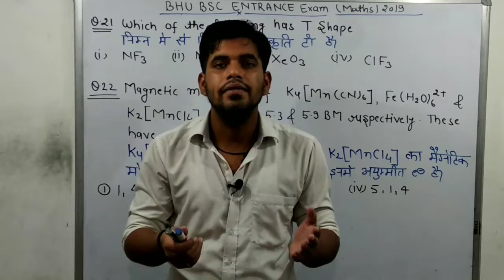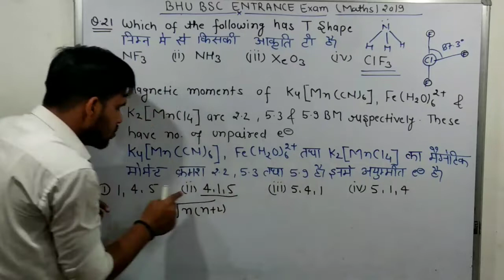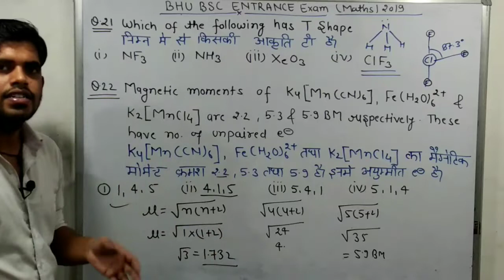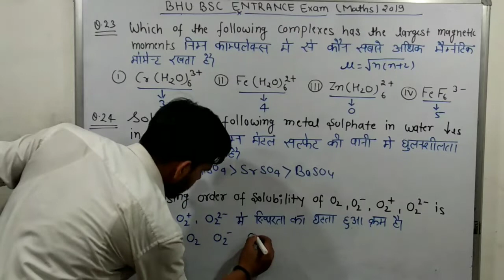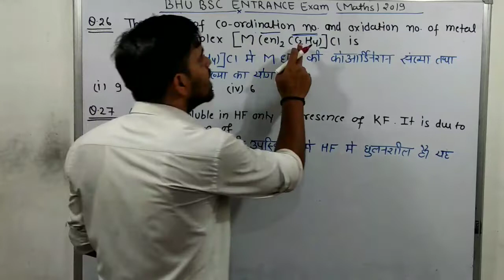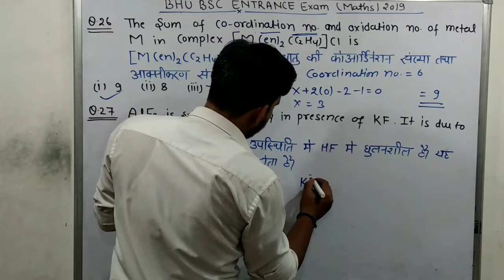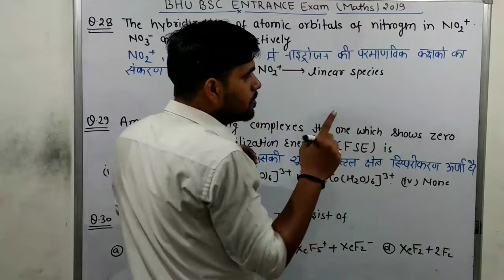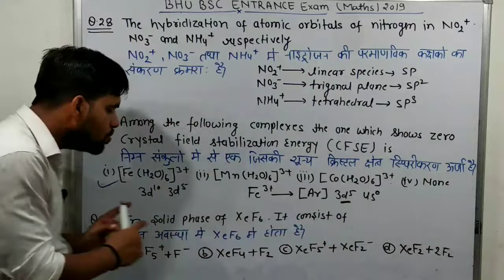Chemistry for BHU BSC Entrance exam preparation for maths and bio part-3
In this video we will discuss previous year question papers of BHU BSC Entrance exam maths hons (2019)

solved_question_papers

अन्य topic के video के लिए नीचे playlist की link पर click करे